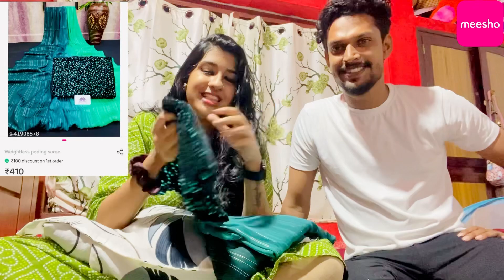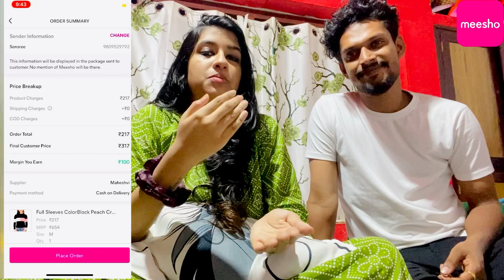എന്തൊക്കെയാ എന്നിങ്ക്‌ വാങ്ങിയത് 😳🤪 | എല്ലാം ഒരു പച്ച മയം 💚💚 | Meesho haul ❤️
Product codes

Green light saree : s-42599851
Green glit saree - s-41908578
Ruffle light green saree : s42743020
White tshirt and green pant : s-41721902
Kurta : s42923522